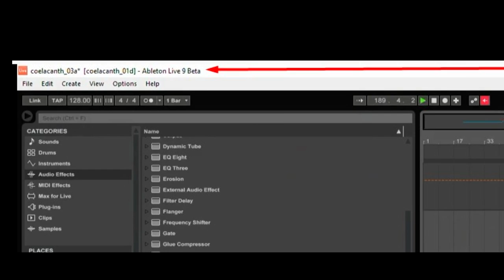Should You Take DEADMAU5 MasterClass?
I answer this question and others about DeadMau5' masterclass and who should look into it further.